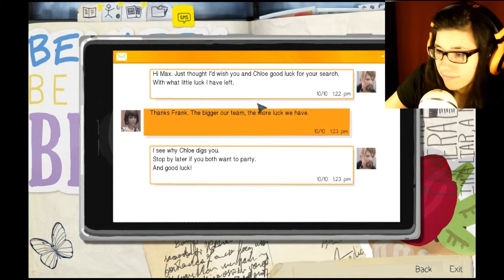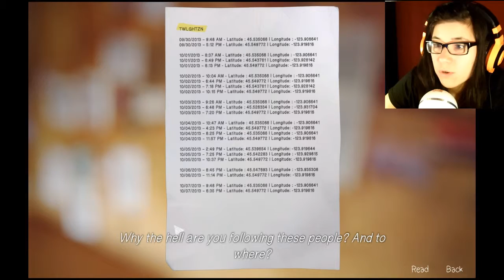Life is Strange |WonderTwinz and Frank | Dark Room #8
So apparently Frank and Us is happening:)
I always knew he's a sweet man:)
 you know the person who saves animals cannot be a heartless killer

also very cool tats :D